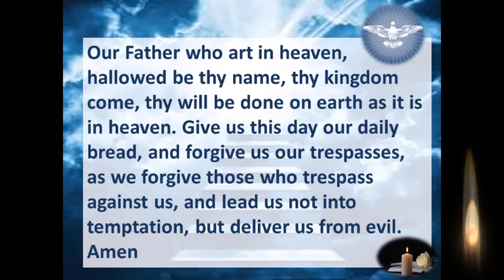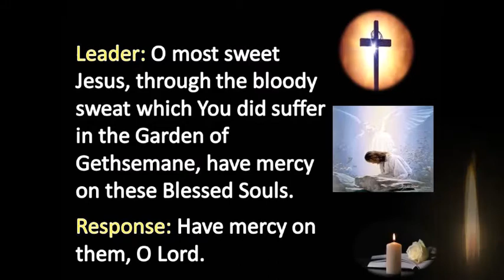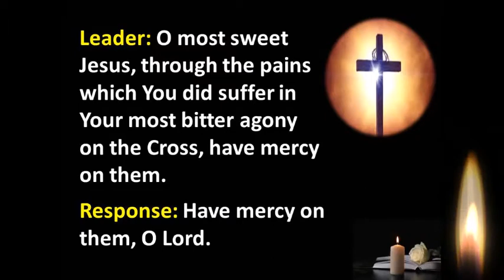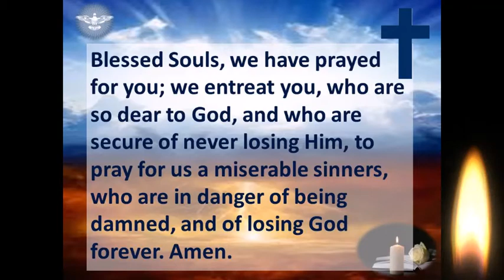7th Day Novena for the Poor Souls in Purgatory / All Souls' Day Oct 30 | St. Alphonsus' Prayer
All Souls' Day (held every Nov. 2), also known as the Commemoration of All the Faithful Departed and the Day of the Dead, is a day of remembrance for the souls of those who have died through prayers/masses, visiting/decorating the grave and offering flowers, candles and food , which is observed by some Christian denominations.

According to Catholic belief, the soul of a person who dies can go to one of three places. The first is heaven, where a person who dies in a state of perfect grace and communion with God goes. The second is hell, where those who die in a state of mortal sin are naturally condemned by their choice. The intermediate option is purgatory, which is thought to be where most people, free of mortal sin, but still in a state of lesser (venial) sin, must go.

Purgatory is necessary so that souls can be cleansed and perfected before they enter into heaven. There is scriptural basis for this belief. The primary reference is in 2 Maccabees, 12:26 and 12:32. "Turning to supplication, they prayed that the sinful deed might be fully blotted out... Thus made atonement for the dead that they might be free from sin."

Our prayers for the souls can help alleviate their sufferings and help them reach heaven more quickly. Although they can no longer pray for themselves, they can and do pray for us as well out of gratitude!

In addition to saying prayers for souls in purgatory such as these, we can help them by having masses said for the departed and by engaging in works of charity and sacrifice on their behalf.

Aside from St. Gertrude The Great's prayer that can release 1000 souls from purgatory, St. Alphonsus Liguori also wrote a prayer entitled: the Novena Prayers for the Poor Souls in Purgatory, which can help release the souls that are being tormented in purgatory. It is recommended to start the novena on the 24th of October. This novena can also be prayed on other dates.